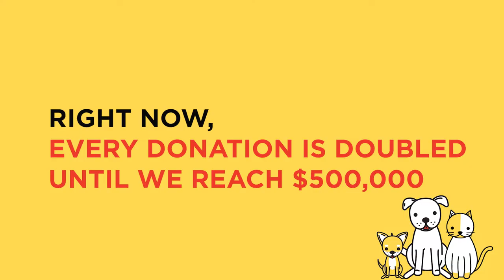Wrap Your Arms Around Forever - Help Us Finish Our Forever Home